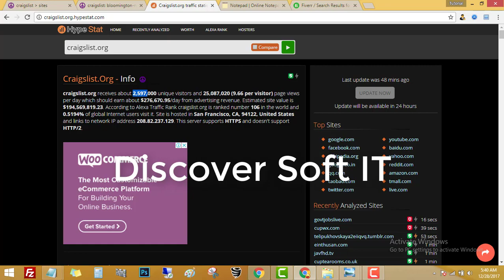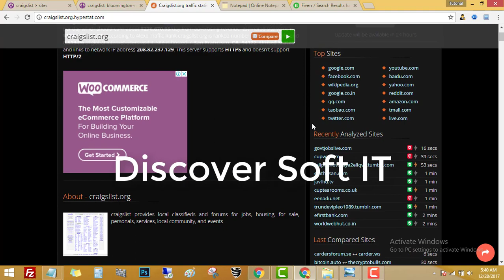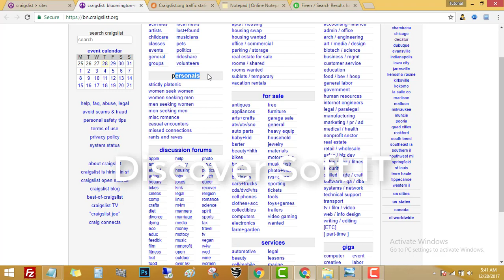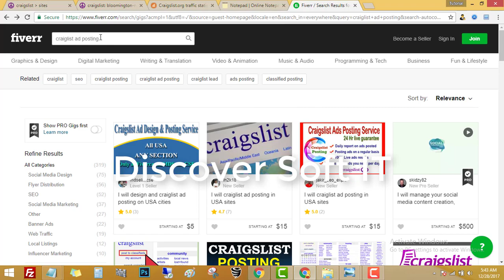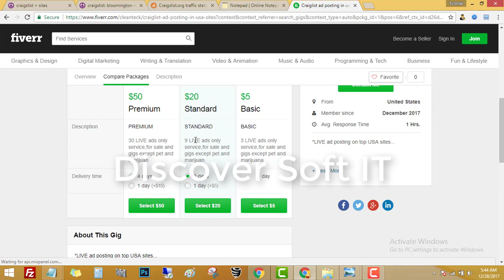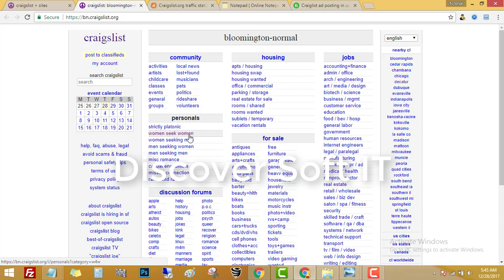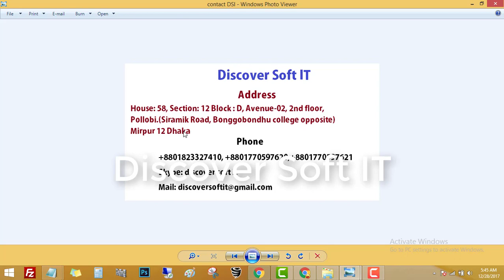Earn From Craigslist Bangla Tutorial 2018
Craigslist থেকে ইনকাম করুন। Craigslist থেকে আপনি বিভিন্ন ভাবে ইনকাম করতে পারবেন। আপনি এফিলিয়েট সিপিএ যাই করেন না কোনো Craigslist বিশাল একটি ট্রাফিক সোর্স হয়ে আপনার উপকার করবে। তাই Craigslist এর বিভিন্ন সেকশন এ কাজ শিখে ইনকাম করুন আগের তুলনায় অনেক বেশি .
Craigslist এর উপর আমাদের কোর্স করে আপনার আয় নিশ্চিত করুন.অফিস এ এসে অথবা কল করে আপনার ভর্তি নিশ্চিত করতে পারবেন।

আমাদের ঠিকানা :
বাসা:৫৮, সেকশন:১২ ব্লক:ডি, এভিনিউ:০২ ,২য় তলা ,বঙ্গবন্ধু কলেজের অপর পাশে মিরপুর -১২ ঢাকা : ১২১৬